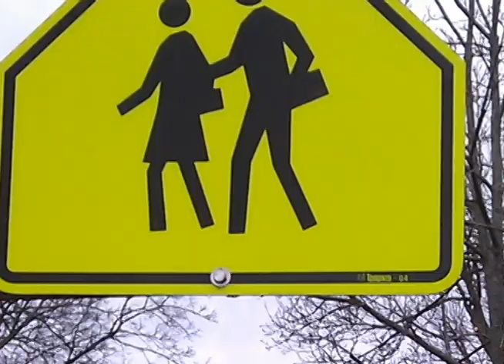The Push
"My mother would talk to a lamppost if it could hold a conversation"

Ainsley Kendrick brings her experience with volunteerism to life through this digital story, developed for Volunteer Toronto one of the first created for the SharedTime Project.

Ainsley has been a volunteer mentor with SOY for the past 2 years. She loves the program and has been fortunate to meet many wonderful, inspirational youth because of it.

Support our Youth, run through the Sherbourne Health Centre, is a program about connecting LGBTTQ youth to safe, out, adult 'mentors' from the community. Mentors are queer 'big brothers and sisters' who can help you explore questions about identity, sexuality and community. Mentors provide support, encouragement and a non-judgmental listening ear to talk about anything and everything going on in your life, family, school, friends relationships,